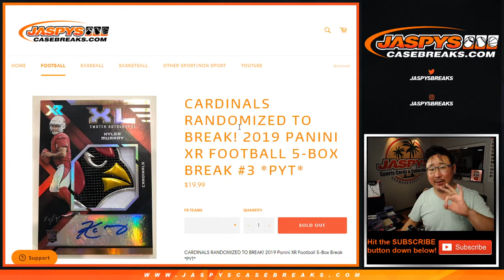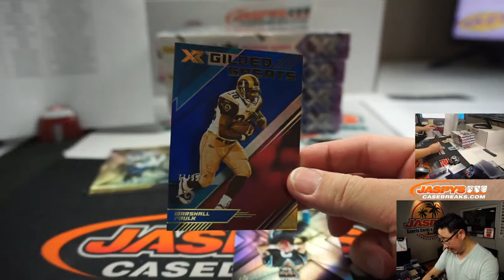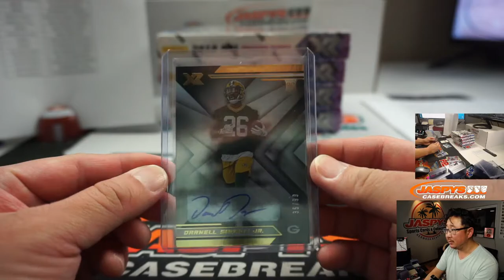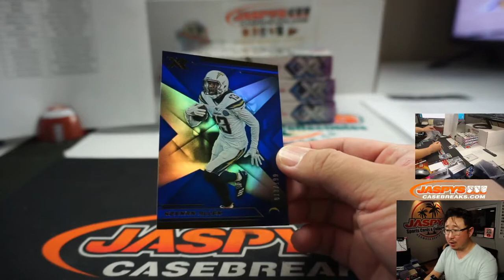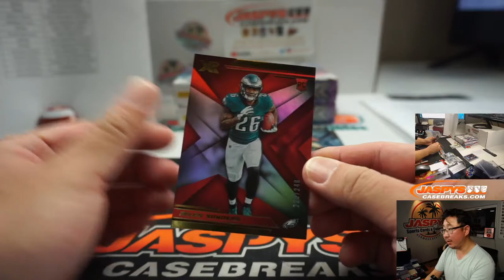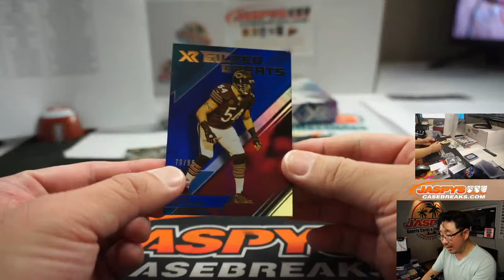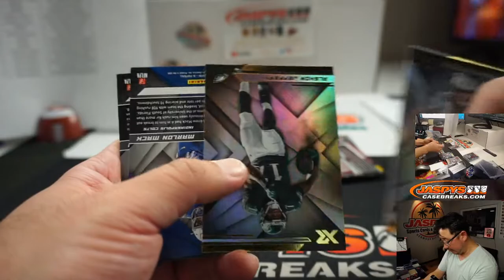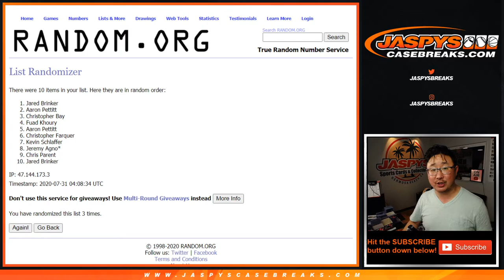Th, 07.30.20 || 5Box PYT #3 || 2019 Panini XR Football (NFL)